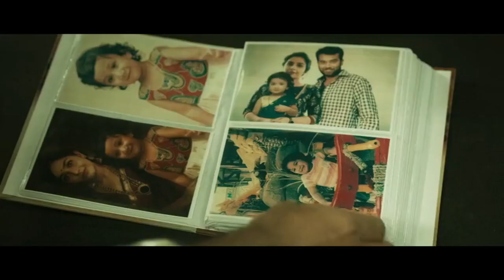Ravi Teja And Rajisha Vijayan Flashback Love Scene || Telugu Latest Movie Scenes || Matinee Show